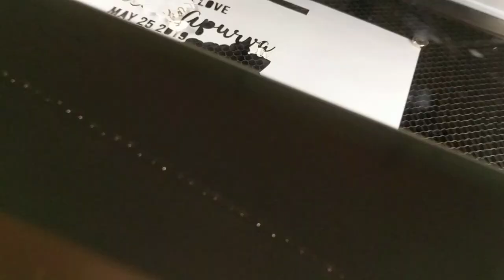Glowforge - Wedding Card Test - Attempt 1 (cont'd)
A friend asked me to try cutting out a wedding invitation, so I tried a test using the .AI file she sent me.  It went wrong very quickly.  Looking for tips/suggestions on how to do this differently.  Use a pane of untreated glass above the paper, to hold it down?